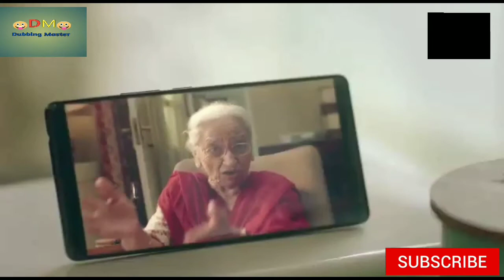Amitabh Bachchan new funny tv ad comedy dubbing video Dubbed by Dubbing master